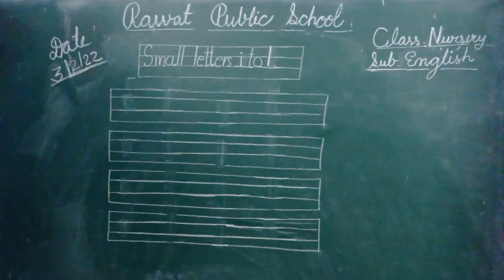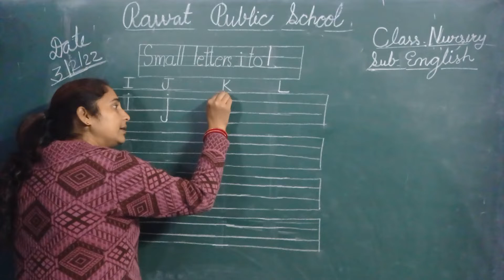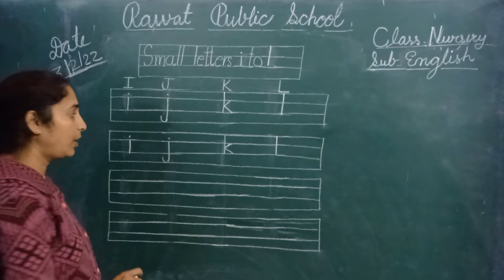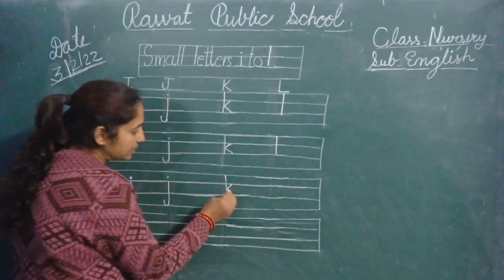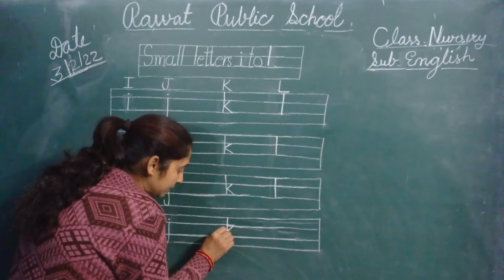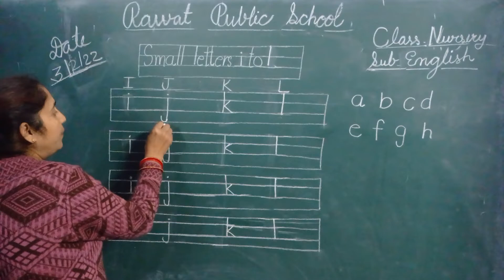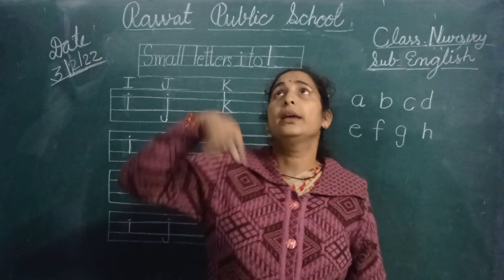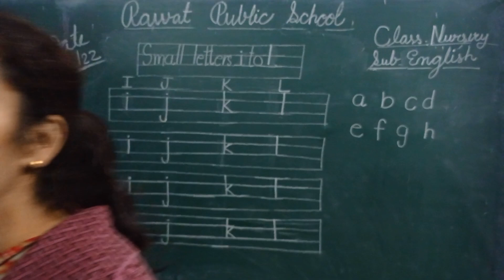Subject English class nursery date 3.2.22